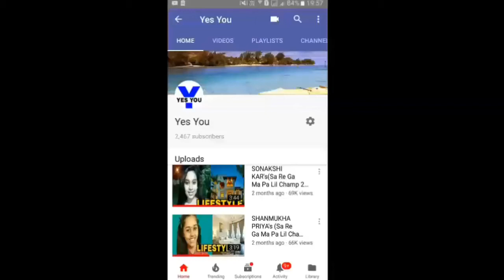INSIDE FULL VIDEO : Salman Khan Grand Celebration with Fans At Home After coming out from Jail.